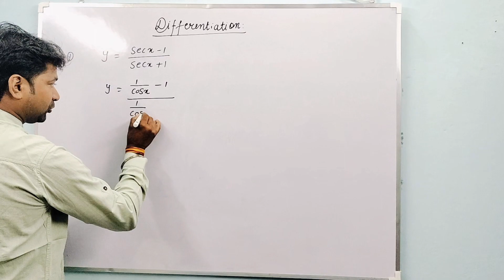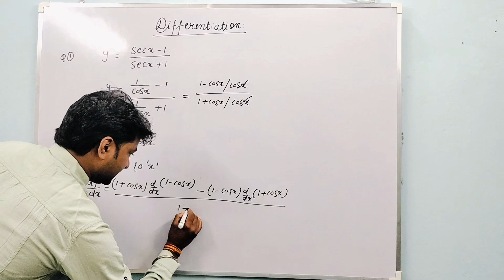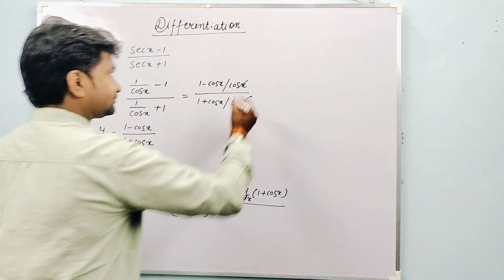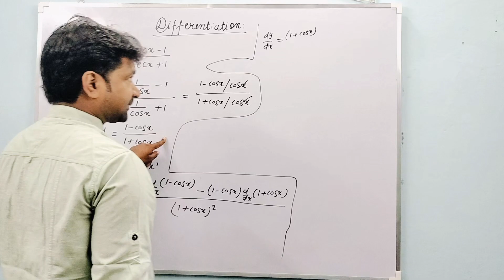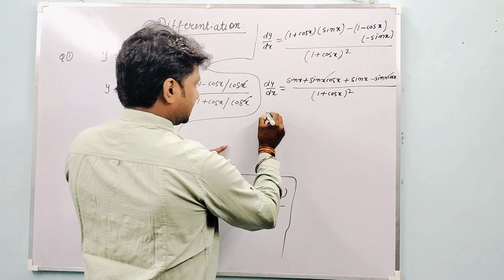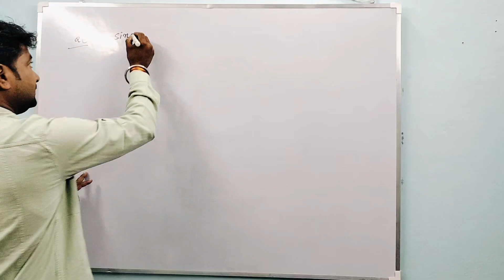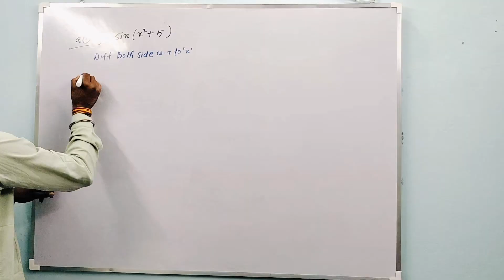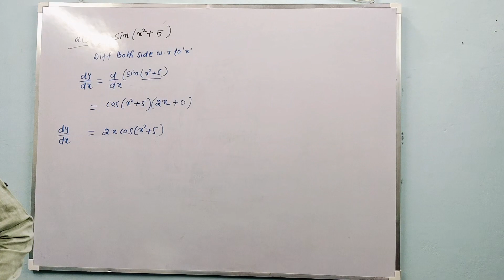differentiation class-12th by Pratap sir